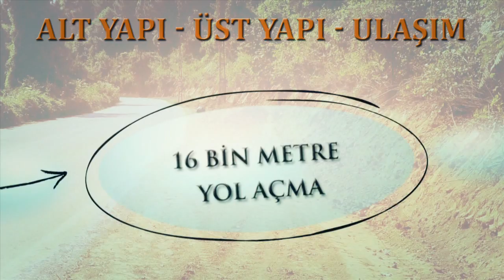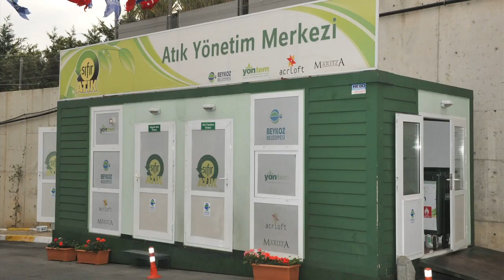BEYKOZ BELEDİYESİ 2014 TANITIM FİLMİ